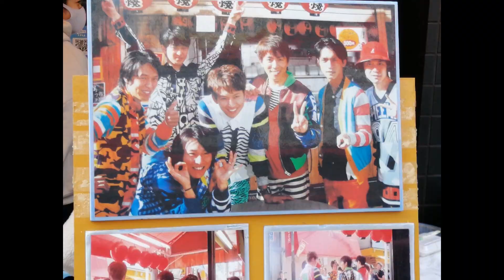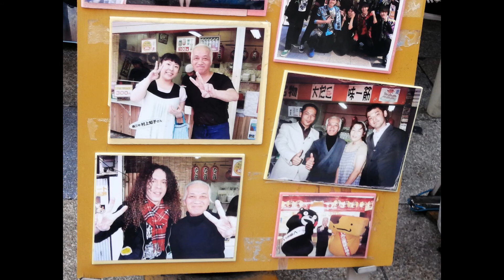関ジャニ∞ たこ焼き屋 通天閣 新世界 ジャンジャン横丁 マーティー・フリードマンも来店してた 1人こころ旅 20201123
このたこ焼き屋さんだけが行列が出来ていて
あとはガラガラでした。午前中ですからね。